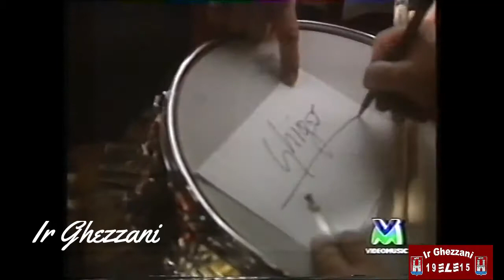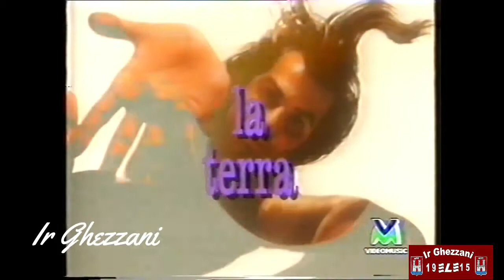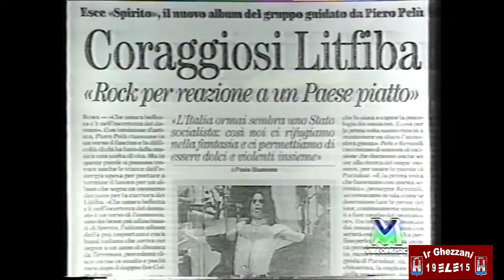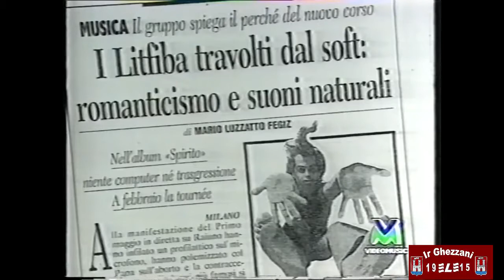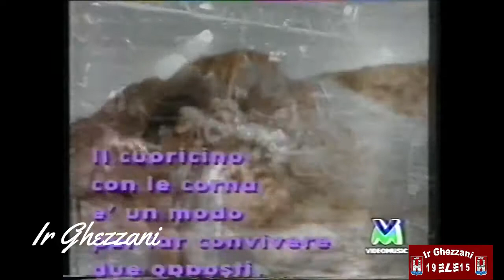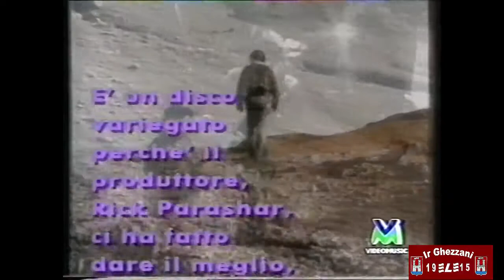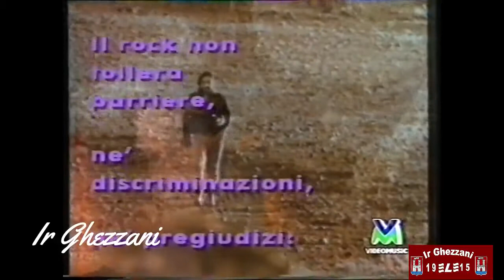LITFIBA Special 1994 Introduzione alla album SPIRITO VideoMusic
intervista Piero Pelu  Ghigo Renzulli 1994 Video Music